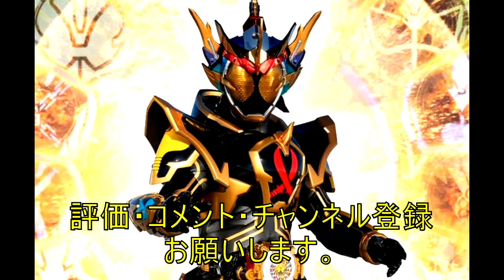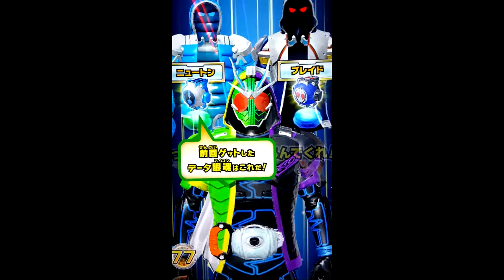ガンバライジング ブレイドアイコンをスペクター・ゴーストでプレイ バッチリカイガン4弾 仮面ライダーゴースト ブレイドアイコン GANBARIZING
ガンバライジング　映画特典第2弾1号とゴーストとのダブルライダーキック

ガンバライジング　グレイトフル魂と1号とのダブルライダーキック